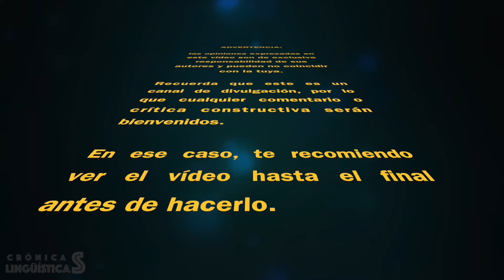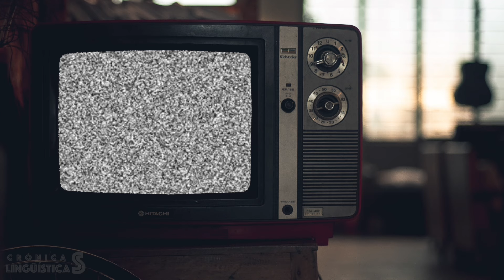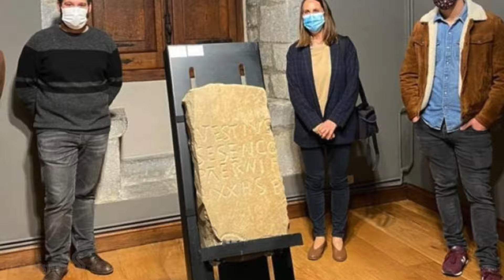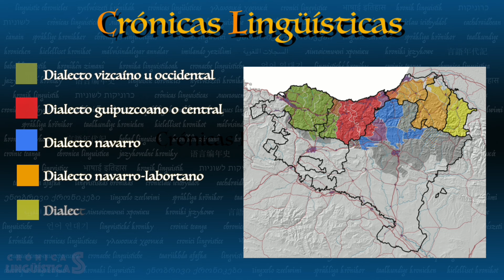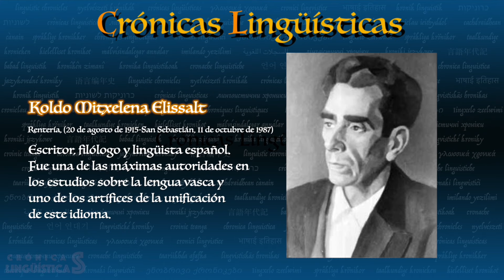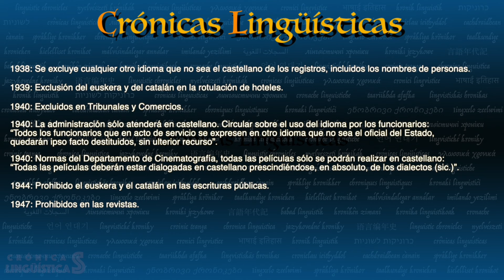¿LA LENGUA MÁS ANTIGUA DE EUROPA? | Crónicas Lingüísticas #7 ft Eukene Franco Landa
Empezamos el nuevo año con una entrevista sobre una lengua no tan nueva: el euskera. La edad del euskera es un misterio así como su origen. Y se trata de una lengua con una cultura particular y muy interesante. Además tenemos la suerte de tener a Eukene, que se encuentra haciendo su doctorado sobre la identidad vasca fuera del País Vasco, así que estoy seguro de que esta entrevista os va a encantar!
Un saludo! 🤗

🎵 Música usada en el vídeo and Youtube Library

🎬 ¿Cómo se decidió qué nombre poner a las cosas en cada idioma? | EL EFECTO BOUBA KIKI
🎬 ¿Por qué hay tantas lenguas en ESDLA? | La Importancia de las Lenguas en la Obra de Tolkien

Derechos de autor: Este video utiliza contenido con derechos de autor bajo la excepción de uso legítimo. Todos los derechos sobre los videos y la música utilizados pertenecen a sus respectivos dueños. El próposito de este vídeo es educar e inspirar a las personas. El objetivo es darle un uso transformativo que añada un nuevo significado al material original utilizando sólo los fragmentos necesarios para transmitirlo. Este video no reemplaza ni reduce el valor de el material original, en cualquier caso, se espera promover el contenido para que más personas puedan acceder a él y subsecuente a ello incrementar su valor. Utilizamos el contenido bajo la excepción de uso legítimo, pero dado a que está abierta a interpretación, si el dueño de algún contenido utilizado en este video desea que el video sea removido, por favor puede comunicar cualquier inquietud a y lo solucionaremos lo más pronto posible.